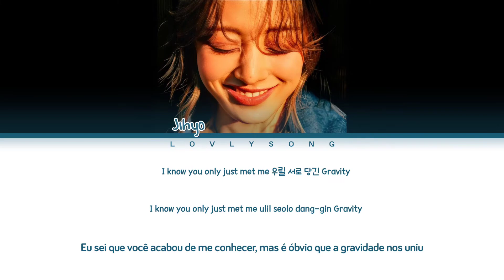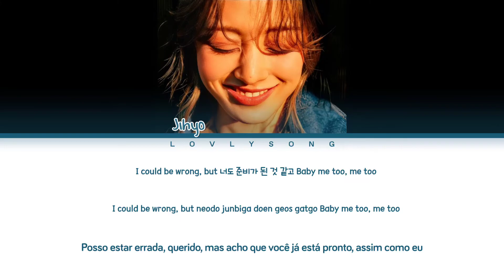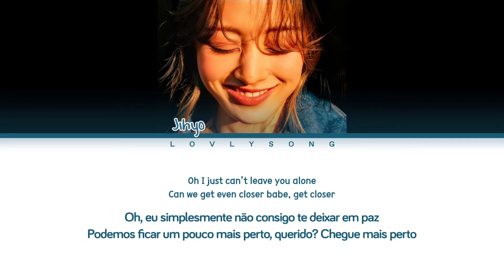Jihyo (지효) - Closer (Color Coded Lyrics Tradução)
Artist - Jihyo (지효)